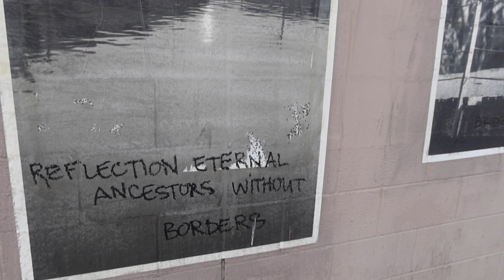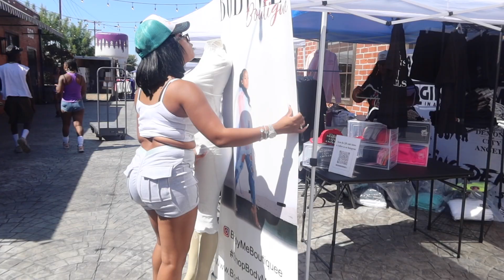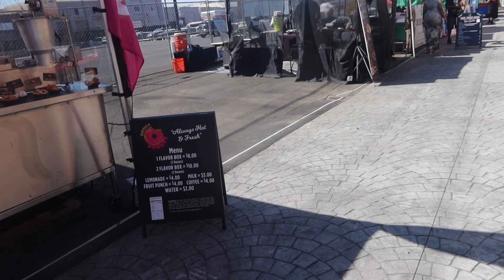productive day | vendor, matcha, small business, live performance by Uncle Luke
Today, we are vending at a freaknik theme event. I take you with me through the whole day.

MY THINGS:
Selfie stick